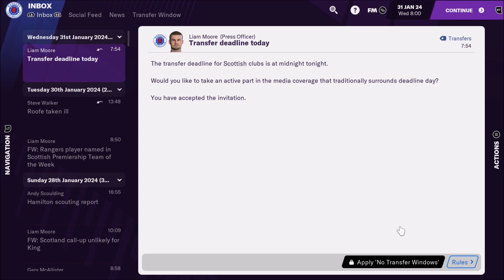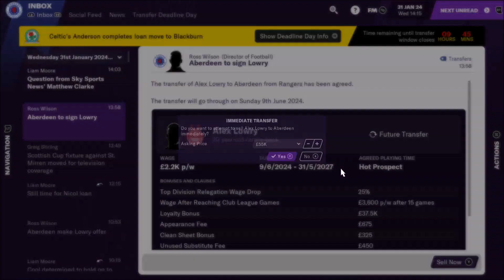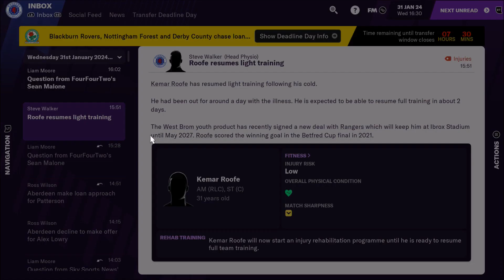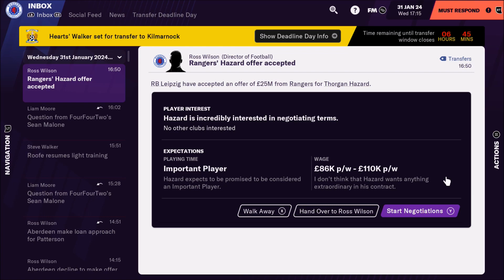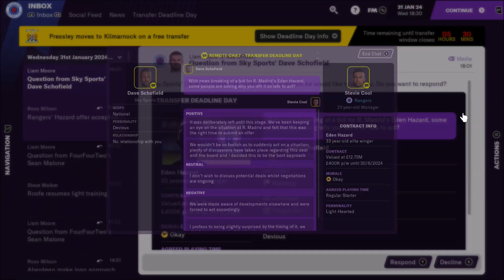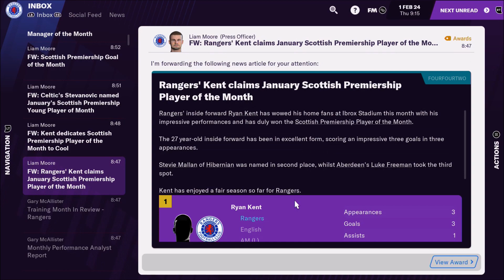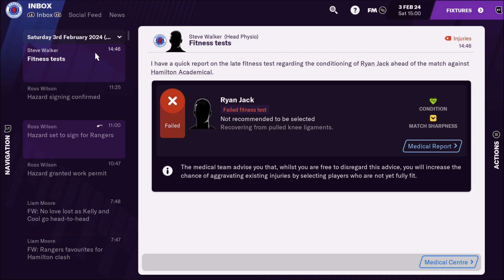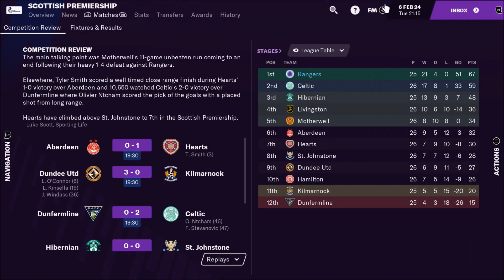EDEN HAZARD JOINS! FOOTBALL MANAGER 2021 - RANGERS CAREER MODE - EPISODE 65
FOOTBALL MANAGER 2021 - RANGERS CAREER MODE